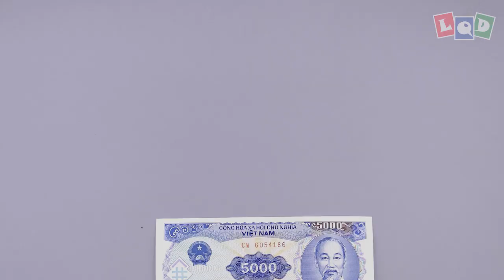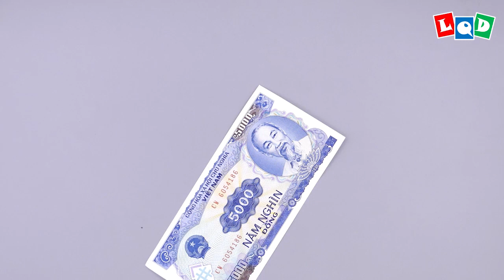Turtle (Lien Quoc Dat) - LQD Money Origami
😘 I will public my new designs every Saturday at 17:00 (GMT+7). I hope you will have a nice weekend with them. The third version, I think it is also the final version of my turtle, I hope you love it like me 🥰🥰🥰.
3. Comment your email bellow